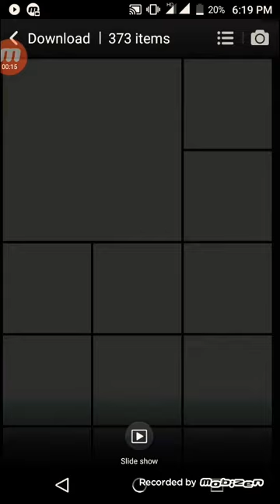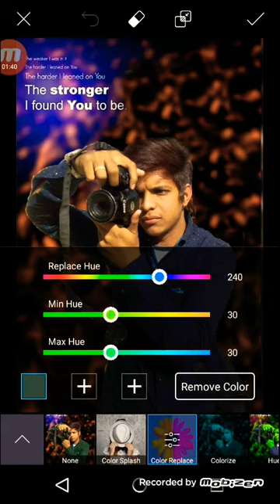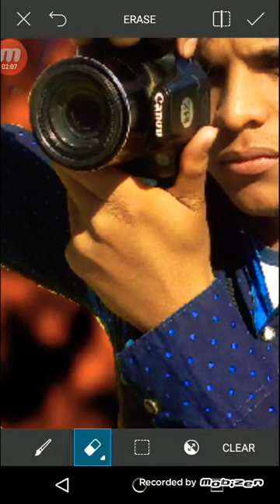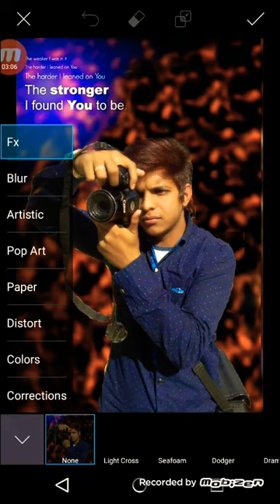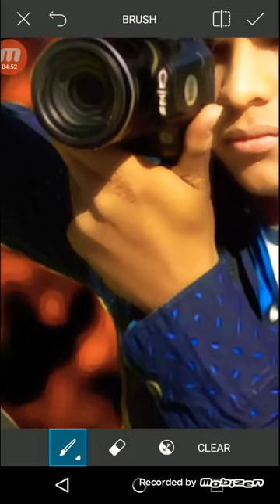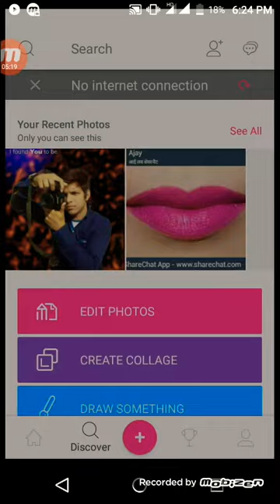Picsart Sk photoshoot Editing Tutorial | Best Editing videos | Sk.ka.Videos | #7 Sk.V.20